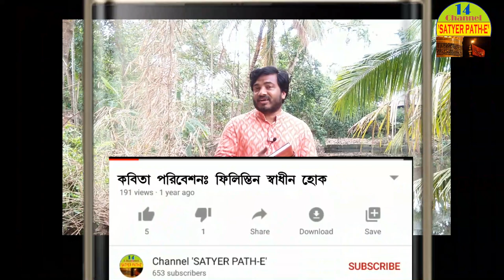কবিতা পরিবেশনঃ ফিলিস্তিন স্বাধীন হোক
মূল কবিতাটিঃ
ফিলিস্তিন স্বাধীন হোক

.মুস্তাক আহমদ (সত্যের পথে)

সূচ হয়ে ঢুকে ফালা ফালা করেছে,
কেঁড়ে নিয়েছে প্রথম কেবলা ৷
ফিলিস্তিনকে করেছে পরাধীন,
চারিদিকে তারা হেনেছে বিষাক্ত হামলা ৷

পরাধীনতার চরমগ্লানী অসহনীয় তাই  প্রতিদিন,
কলেমার পতকা রক্তাক্ত কেন, জবাব চায ফিলিস্তিন ৷
প্রথম কেবলা বায়তুল মাকদিস জায়োনিষ্ট শিকলে বাঁধা,
ইহুদীর ভাই মুসলিম সেজে বিশ্বকে দিয়েছে ধাঁধা ৷

ফিলিস্তিনের অধিবাসী আশ্রয়হীন অনাহারে রাতদিন,
বোমা-বৃষ্টি গুলি গালায় কাঁপিতেছে আজ সারা ফিলিস্তিন ৷

জায়োনবাদী ইহুদী'র ভাই দখল করেছে কাবা,
তাইজন্য বিশ্বের মুসলিম সেজেছে কালা বোবা ৷
অযোধ্যার বাবরী মসজিদ - তাই নিয়ে মুখে ফুটেছে কত খৈ,
প্রথম কেবলা বায়তুল মাসজিদ, -তার অনুকূলে প্রতিবাদ কই ?

১৯৭৯ রুহুল্লাহ খোমেনী, ডাক দিলেন 'কুদস-ডে'
ওরে কে আছিস তোরা আয় - সবাই মিলে এক বালতি করে পানি ঢেলে দে ৷

কুদস দিবসের ডাক ছিল -  ঐ ফিলিস্তিন স্বাধীন হোক,
তিনি শিয়া বলে সাড়া দিলো না কেউ বিশ্বের কোন লোক ৷
বোধগম্যের দর্পণটি যদি স্বচ্ছ হতো,
হতো না কর্মহীন, গৃহবন্দির কোরোনা, লকডাউনের গুতো ৷
লকডাউনটি জায়োনবাদীর কুদস দখলের ফল,
এককভাবে বিশ্বটাকে করেছে একছত্র দখল ৷

রমযানের ঐ শেষ জুম্মা, জীবনগ্লানীর স্মরণদিন,
দিনে দিনে তাই বেড়ে গেছে বোঝা, শুধিতে হবে বহু ঋণ ৷
"কুল্লু ইয়াওমীন কুদস-ডে
কুল্লু আরদীন ফিলিস্তিন"
খয়বারের মত বিজয় পতাকা নিজের হাতে তুলে নিন ৷

কুদস স্বাধীনে সকল মিলে, সকলের হাতে হাত দিন,
"কুল্লু ইয়াওমীন কুদস-ডে
কুল্লু আরদীন ফিলিস্তিন"